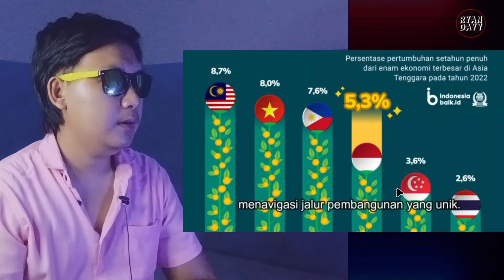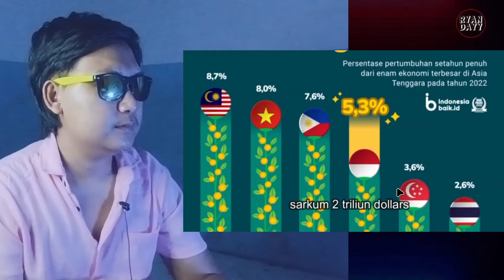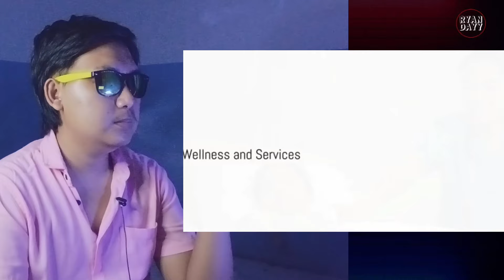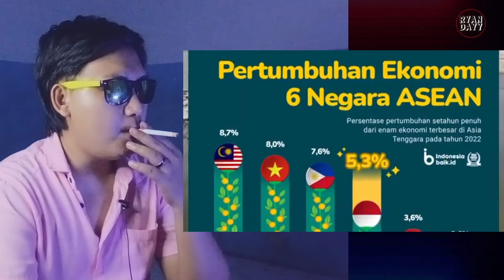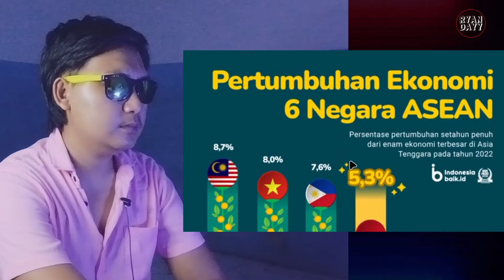Perbandingan Ekonomi & Pendidikan Antara Indonesia VS Malaysia, siapa yang unggul?